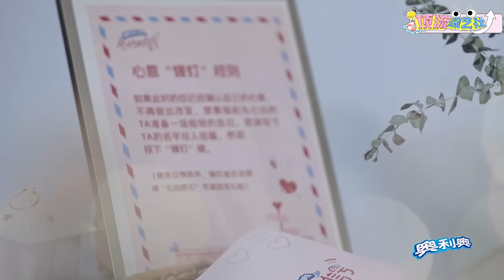【ENG】心动的信号s6 ，北极兔小屋谈心遇信任危机，范依岚伤心落泪🥺王垲智坚定为爱奔赴，勇敢爆灯！heartsignals6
🔎 最新顶流资讯，最燃爱豆舞台，最甜恋爱综艺